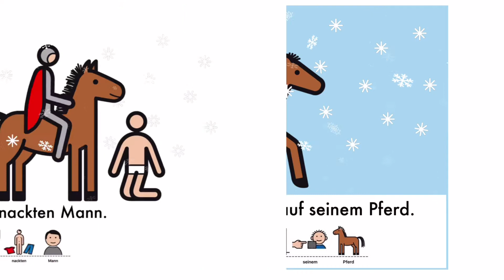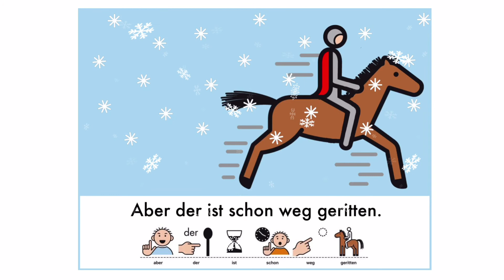Die Geschichte von St. Martin